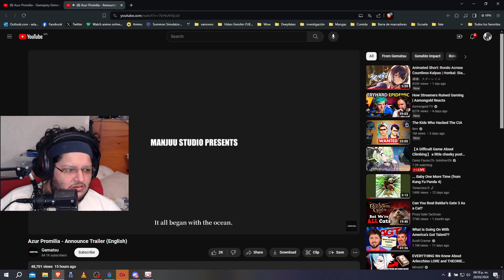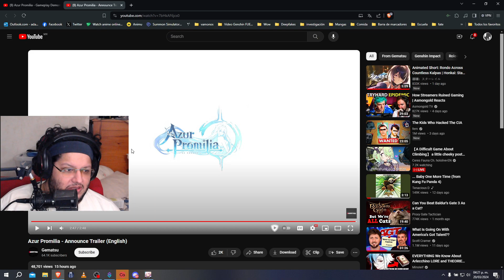[REACCION] Azur Promilia - Announce Trailer + Gameplay